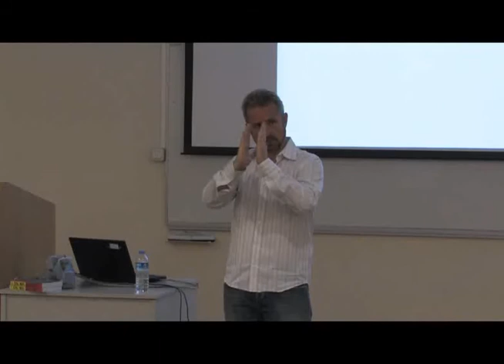Revolution. Excellence. Agility by Terrence Masson - PART 5